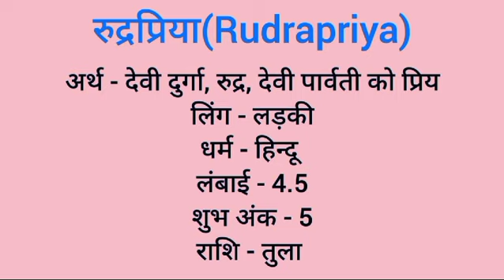Rudrapriya name meaning in hindi | rudrapriya naam ka matlab kya hota hai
Rudrapriya naam ka matlab
Rudrapriya meaning in hindi
Rudrapriya naam mane k